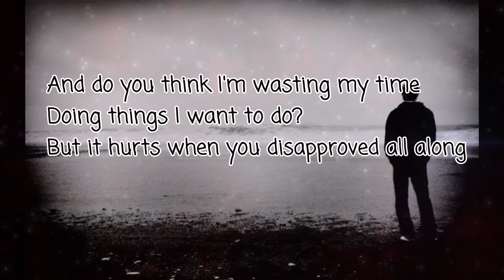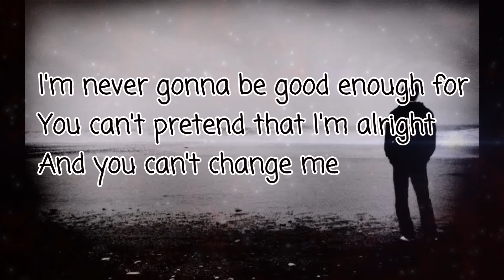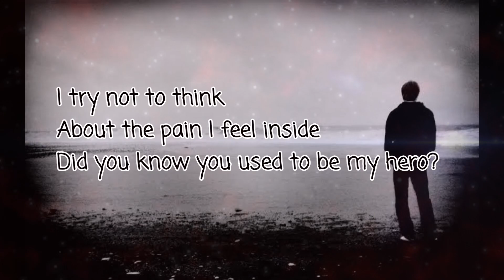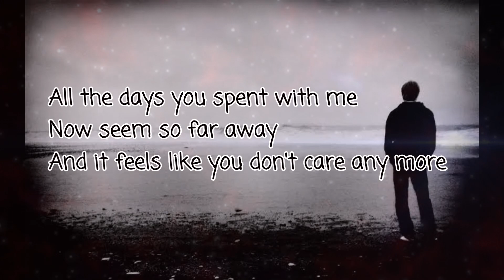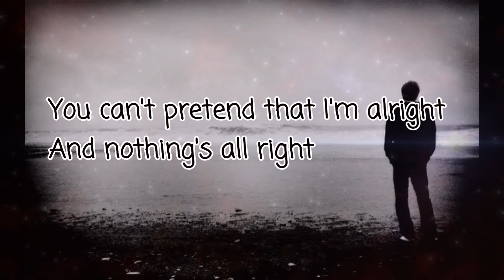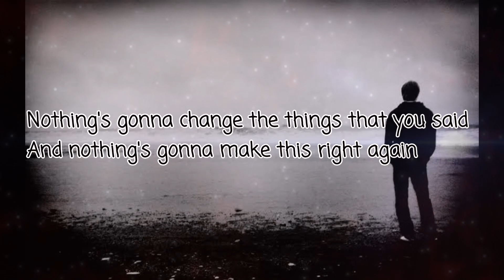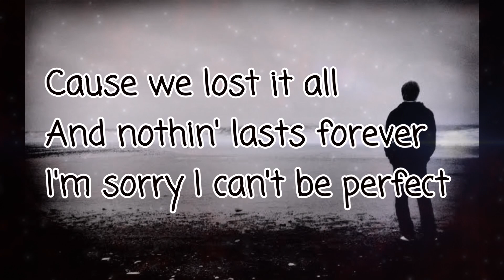Perfect (lyrics) - Simple plan cover by Ramori music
"Perfect" is the fourth and final single taken from Simple Plan's debut album, No Pads, No Helmets...Just Balls.
Genre: Emo pop; pop punk